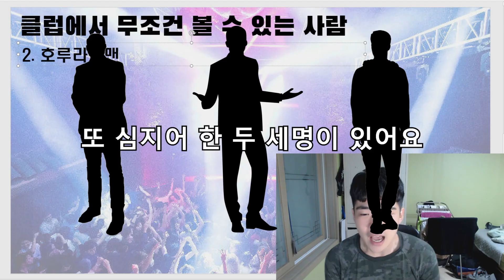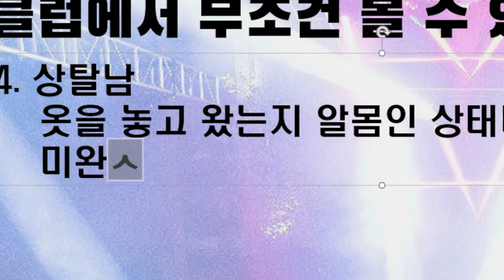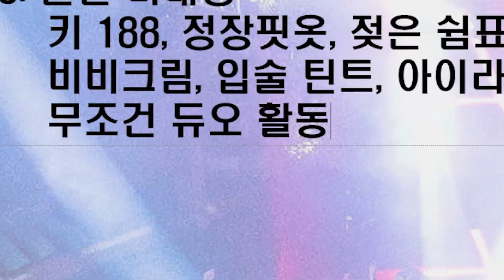옷은 좀 입고 놀자...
클럽에서 볼 수 있는 인간 5가지!
왜 맨날 있는건지 신기해죽것다~
@구독 안하면 마스크 끼고있는데 재채기 함.

생방송(유튜브,트위치 동시송출)
매주 월,목 저녁 7:30분!

편집 : 박베

썸네일 : 박베

2.김재영-Put the Gun
3.김재영-Wear
4.김재영-FUNNY
5. 김재영-FOAL